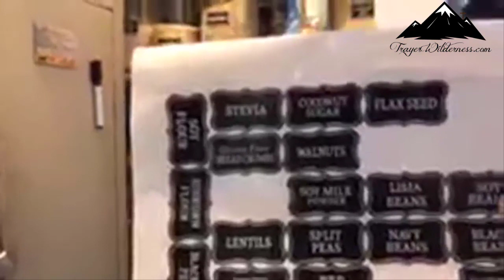New Beginnings - Food Organization Marriage & 0 + Jesus = EVERYTHING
11.06.19 New Beginnings - Marriage & 0 + Jesus = EVERYTHING

Wired for Healing - Remapping the Brain to Recover from Chronic and Mysterious Illnesses
Breathing, Meditation and prayer
Here is the breathing method that I was talking about (signup for his mini-course so you understand the technique)

Homework:
Best explanation ever of what biblical marriage should look like!  Joe McGee does a good job too, but we really like how the SSL Dad put these together!

God’s Marriage Genesis 2:24